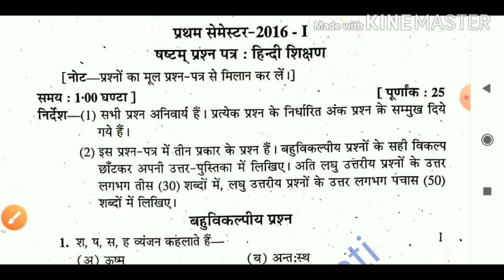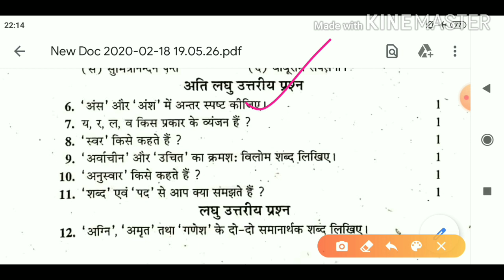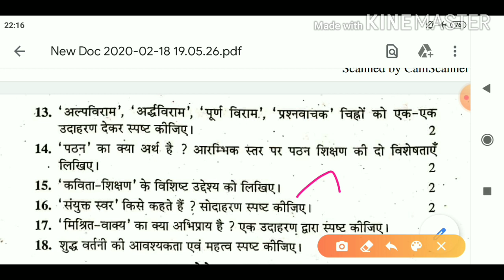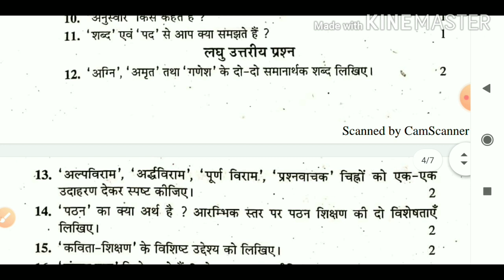D.el.ed /BTC Semester -1 Previous year 2016 question Paper Paper-6 # Hindi